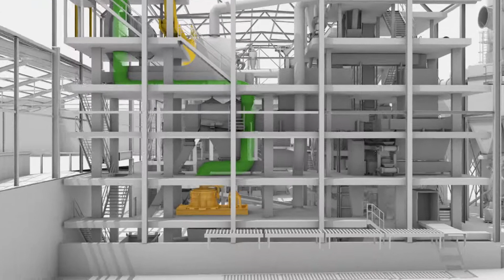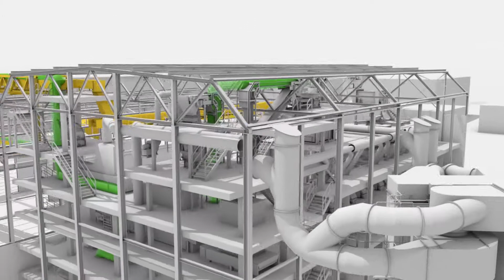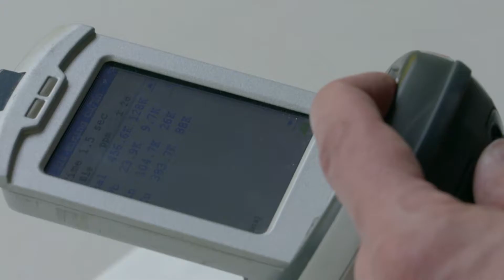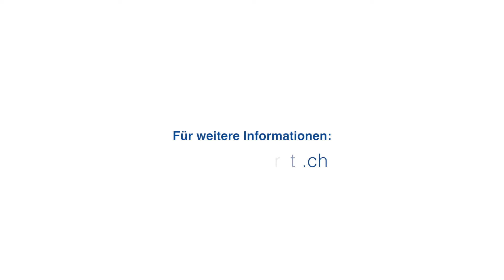supersort®metall der Film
Der Film zeigt und erklärt den gesamten Prozess der Aufbereitungsanlage supersort®metall vom Ausgangsprodukt bis hin zum verkaufsfertigen Endprodukt. Die Anlage verarbeitet Nichteisenmetall-Konzentrate aus der supersort®technologie
sowie Metallgemische aus Kundenanlagen. Im Weiteren werden Rückstände aus Shredderbetrieben aufbereitet und
die darin enthaltenen Wertstoffe zuverlässig zurückgewonnen.